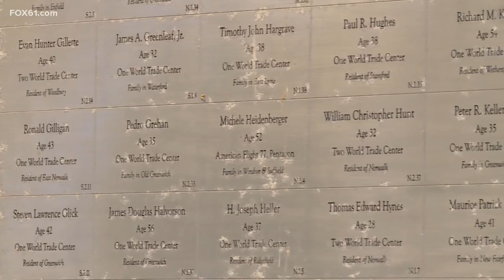Connecticut memorial honors lives lost on 9/11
Dozens gathered at the 9/11 Memorial at Sherwood Island State Park to honor the lives of those killed in the terrorist attacks on September 11, 2001. The ceremony included speeches by some of the victim's loved ones, Governor Ned Lamont and Lt. Governor Susan Bysiewicz.

The names of over 160 people who died with ties to Connecticut were read aloud. Some worked in the World Trade Center. Other passengers of planes, and first responders. A few have since been added to the names who survived that day but have since died due to the effects of post-tragedy disease.